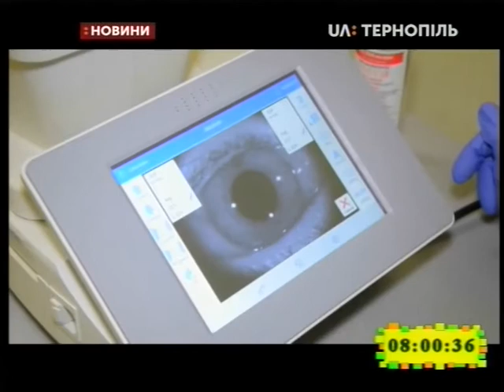11.03.2020. Новини. 8:00